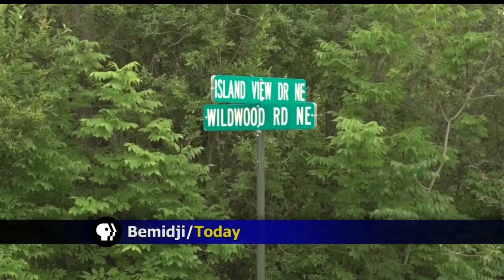Bemidji Fire Department Responds To Early Morning Fire